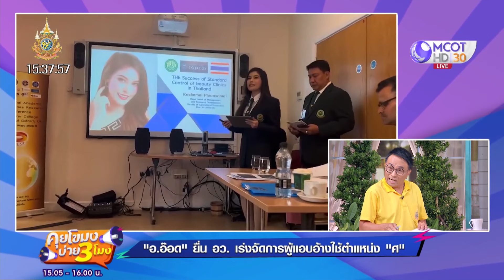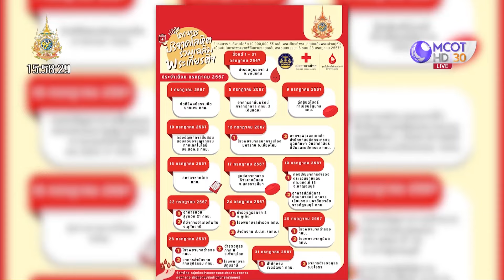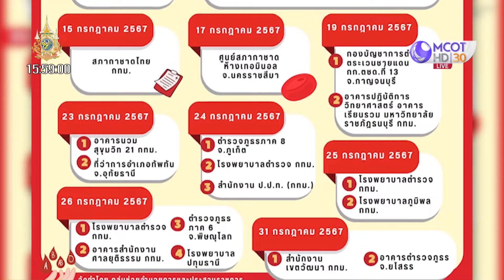[คลิปเต็ม] รองสารวัตร ปั่นสามล้อ หารายได้เสริม (15 ก.ค. 67) | คุยโขมงบ่าย 3 โมง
คุยโขมงบ่าย3โมง | 15 ก.ค. 67 On Air
00:00 นายกฯ แจ้งข่าวดี 1 ส.ค. 67 เปิดลงทะเบียน 'ดิจิทัลวอลเล็ต'
03:26 'จุลพันธ์' ยืนยันกรอบเงินดิจิทัล 4.5 แสนล้าน
06:59 กระบะตู้ทึบเติมน้ำมันทำทีสแกนจ่าย แต่ซิ่งหนี
09:31 ลงพื้นที่ตรวจสอบเหตุบ้านระเบิด-ไฟไหม้
14:08 ตร.เร่งคลี่คลาย ชายอ้างเป็น ตร.ชิงทรัพย์ นทท.จีน 7 แสน
16:54 ช้างป่าวัย 50 ล้มเจ็บในคูกั้นช้าง ยื้อชีวิตไม่ไหว
19:39 'อ.อ๊อด' ยื่น อว. เร่งจัดการผู้แอบอ้างให้ตำแหน่ง 'ศ'
24:23 ประชุม สว.นัดแรก 23 ก.ค. เลือก ปธ. - รองปธ.ฯ
27:47 รองสารวัตร ปั่นสามล้อ หารายได้เสริม
30:45 'ทรัมป์' เตรียมประชุมใหญ่รีพับลิกัน หลังเหตุการณ์